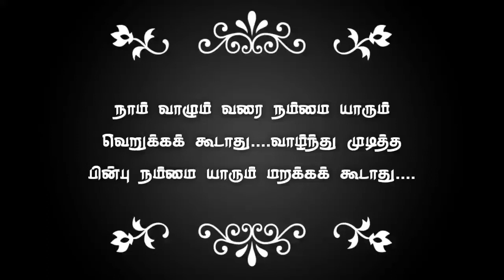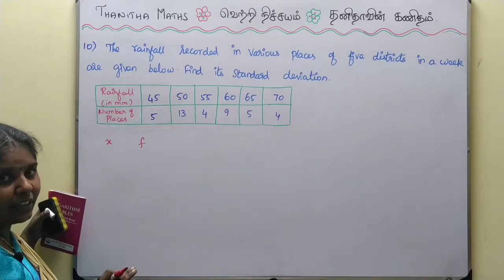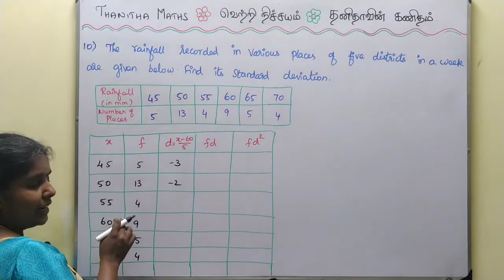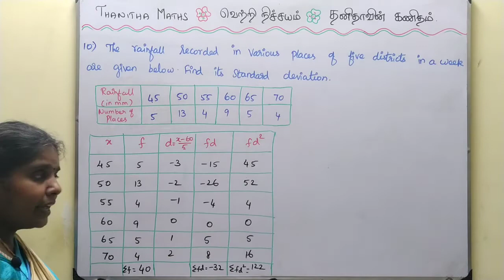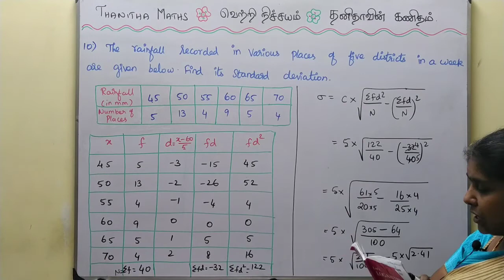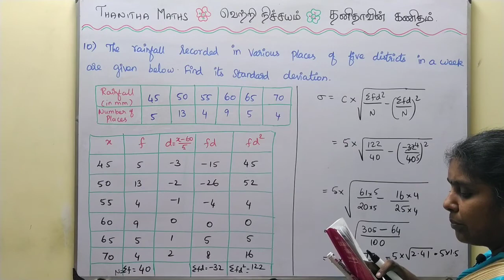10th Maths, Exercise : 8.1 - 10th sum in Tamil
10th Maths, Chapter - 8(Statistics and Probability)Exercise : 8.1 - 10th sum is solved and explained in Tamil